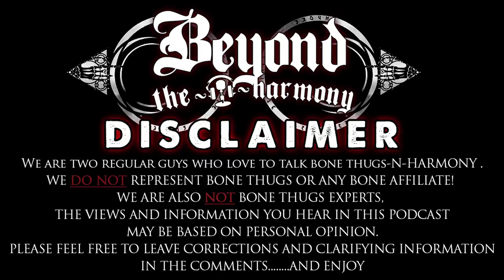No Surrender or No Pretender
In this episode we consider which is better: No Surrender from Bone Thugs n Harmony Creepin On Ah Come Up or No Pretender from Mo Thugs Family Scriptures